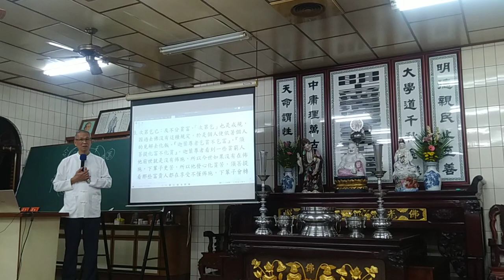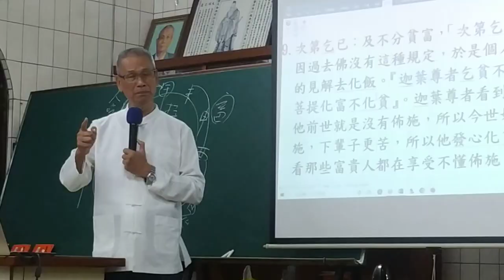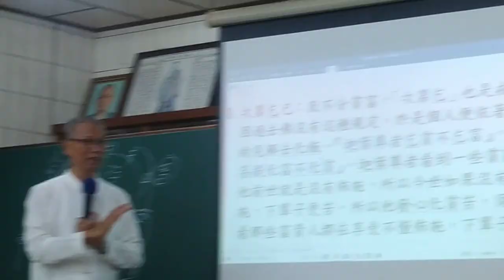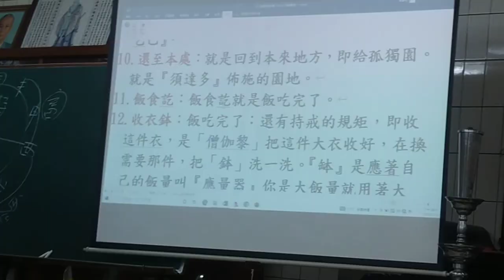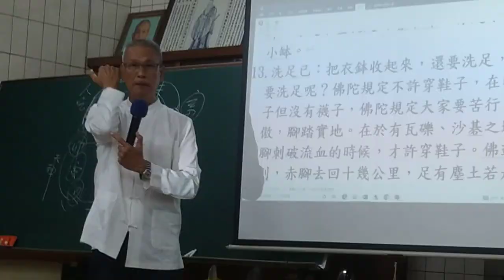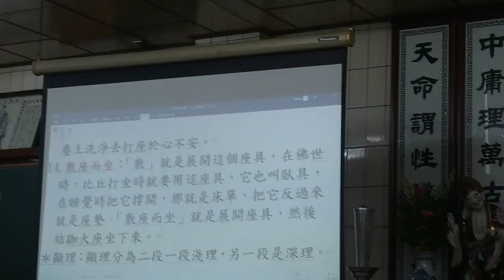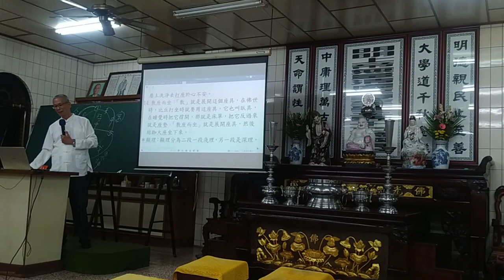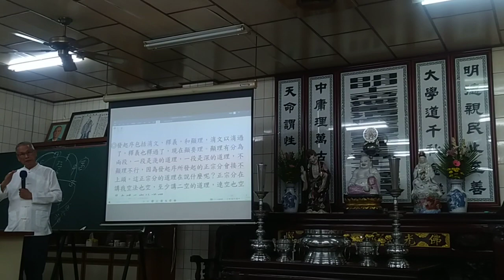VID_20231130b#金剛經班副前人講解第一分，新營龍虎宮天恩堂#和誠單位，閩南語發音_200315_1